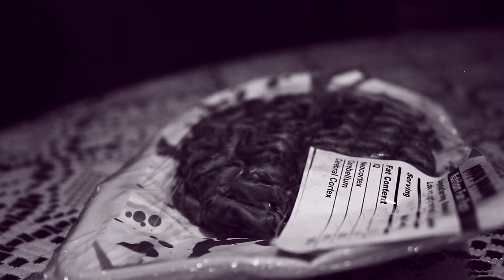"DELIRIUM" by Estefanía. Music video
"Delirium" es un video de música electro que hice, espero es guste :D. "Delirium" is an electro music video I've made, I hope you like it :D. (c) Estefanía Gacía Equihua, La Pantera.